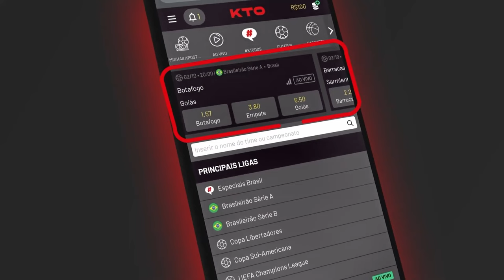Os 30 TÉCNICOS para a temporada 2024-25 da NBA!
A temporada 2024-25 acabou de começar, e no vídeo de hoje vocês vão conhecer os técnicos dos 30 times da NBA para essa temporada. Têm caras novas, tem técnico mudando de time, e tem medalhões que continuam nas suas franquias. Confiram!

Parceira: KTO.